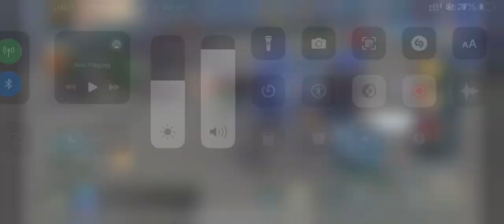Era of Conquest: Kingdom